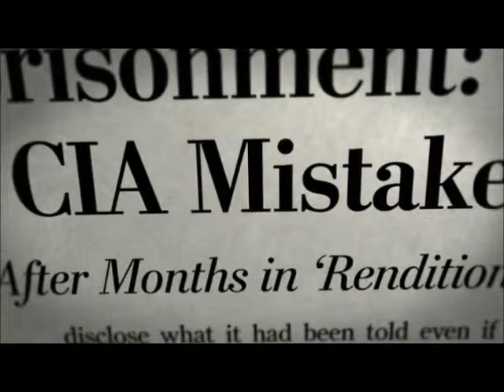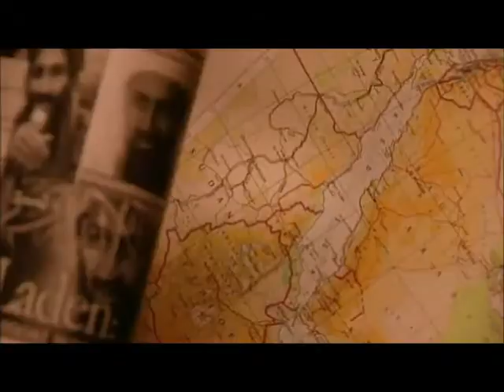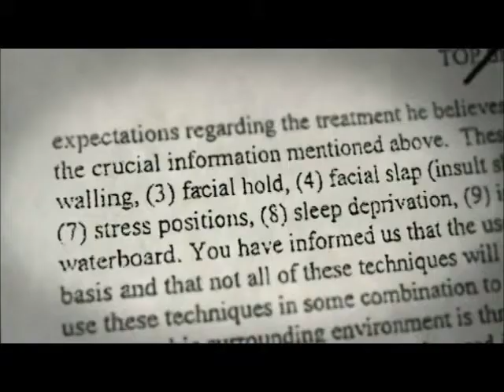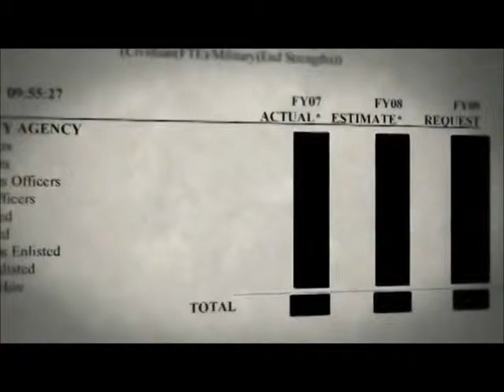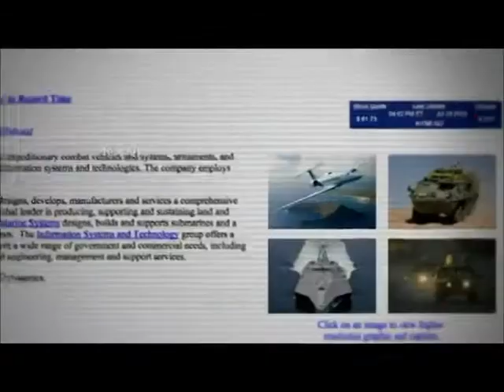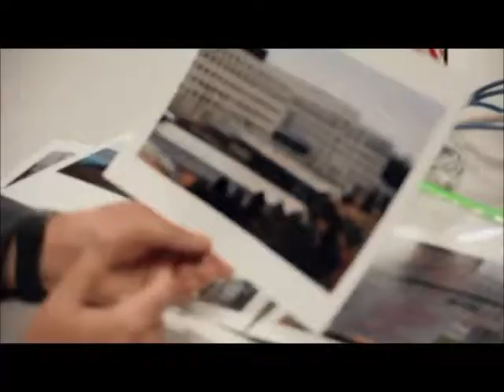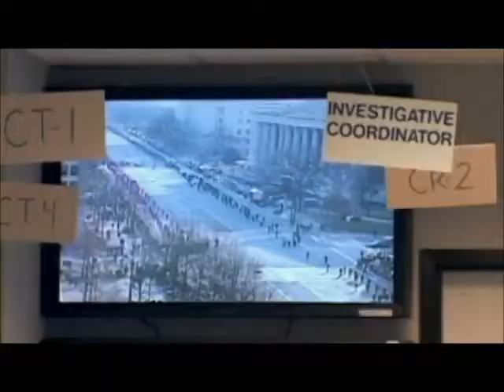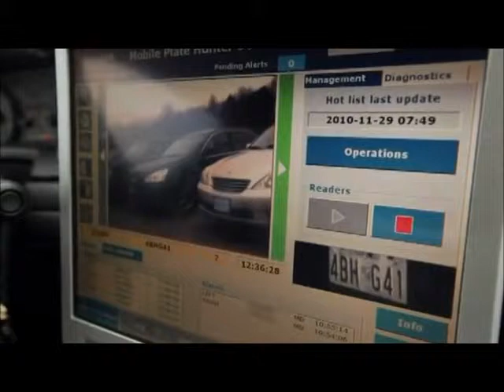Top Secret America (the essential and abridged version)(the paranoia edit)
This shortened version of the PBS Frontline special was created to highlight the main points of the program while lessening the duration. Also it calls special attention through use of elementary video editing to possible ulterior motives of certain individuals within the military intelligence establishment (hence, it's the paranoia edit).